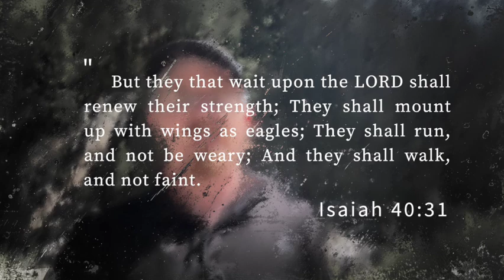July Aug 2024 Update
X